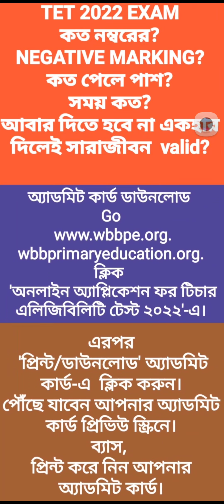TET 2022 EXAM কত নম্বরের? NEGATIVE MARKING? কত পেলে পাশ?সময় কত? একবার দিলেই কি সারাজীবন valid?